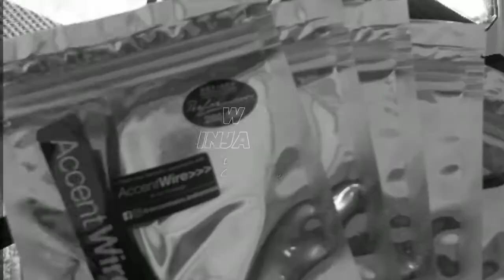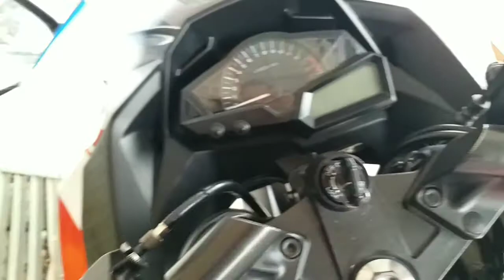PAKAI KABEL SETAN ? SIAPA TAKUT...!!! DONE INSTALED ACCENTWIRE BLACK 4 PCS Ninja 250Fi 2014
WELCOME TO "KAHAZA MOTO SHOP"
"Performance Part & Premium Accessories"
Selamat Datang di Online Store @KahazaMotoShop temukan toko Online Spare part Variasi & Modifikasi Motor Sport/Matic, Big Matic dan Bikers Shop termurah, terlengkap terbaik, dengan pelayanan fast respon hanya di Kahaza dot com

Quick Respon::
International Shipping
BBM: KAHAZA
WEB STORE WWW dot KAHAZA dot COM